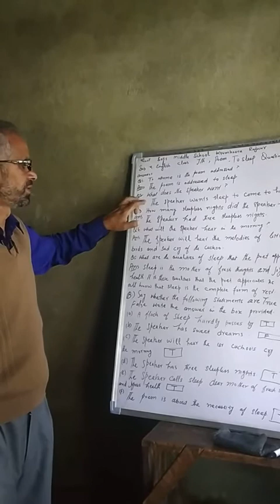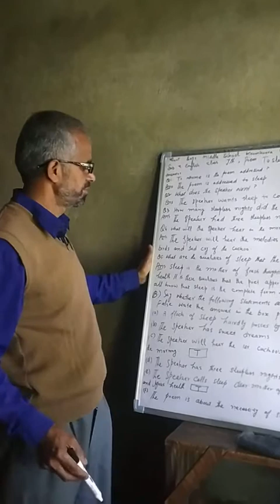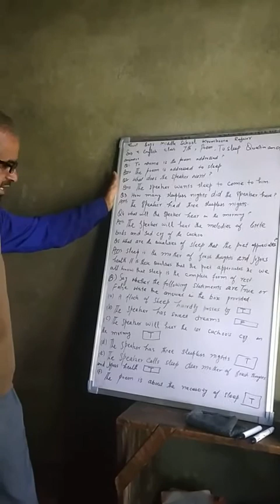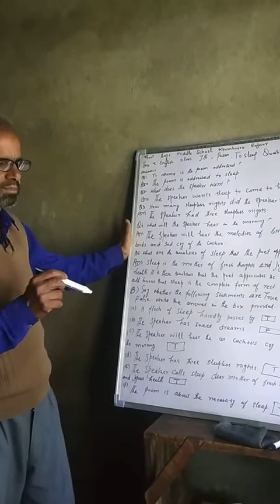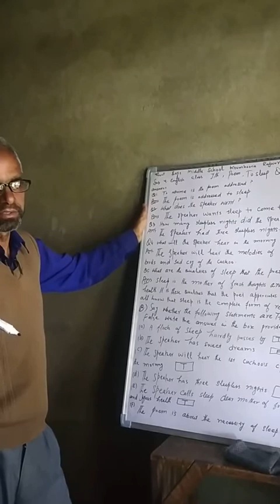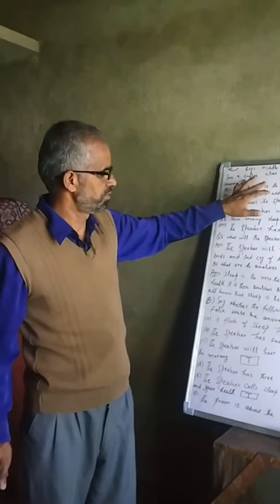Class 7th sub English Topic Textual Question